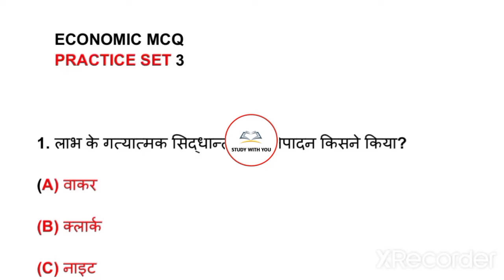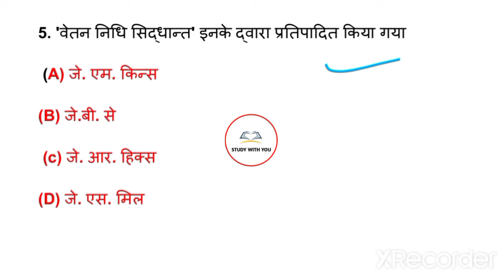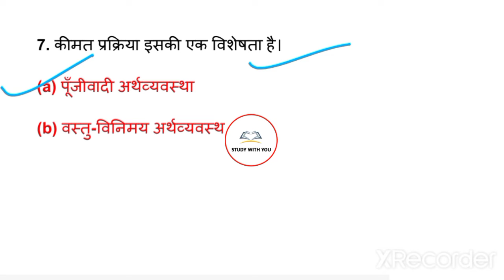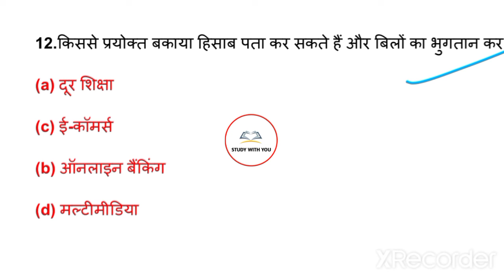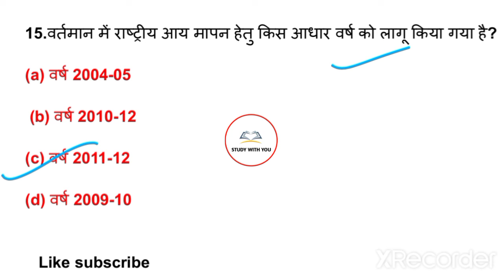UPSSSC PET EXAM 2022 | upsssc pet economics practice set- 03 | upsssc pet economic questions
UPSSSC PET EXAM 2022 | upsssc pet economics practice set- 03 | upsssc pet
economic questions

Economy for upsssc pet,

economics upsssc pet

,upsssc pet economics mcq

,economics for upsssc pet in hindi

upsssc pet economics questions,

upsssc pet indian economy,

upsssc pet economics practice

,upsssc pet economics practice set

,upsssc pet economy

,complete economics for pet,

upsssc pet economic questions study with you

upsssc pet economics,

upsssc pet economics classes

, economics for upsssc pet,

 economics upsssc pet,

,upsssc pet,upsssc pet classes

,upsssc pet economy,

upsssc pet 2022,upsssc pet economic question

dphcm 2022